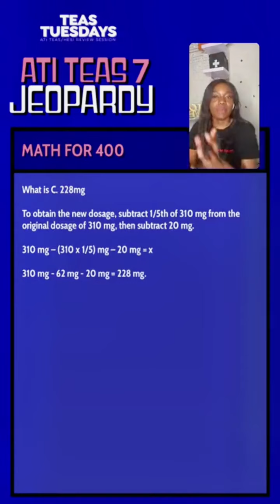Comment your answer❗️Did you get it right? 👍🏾or 👎🏾